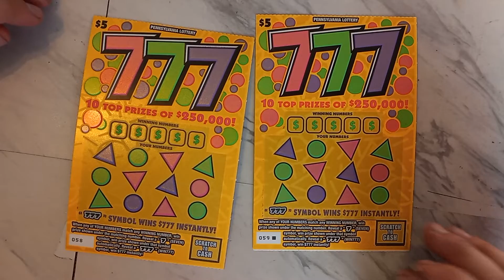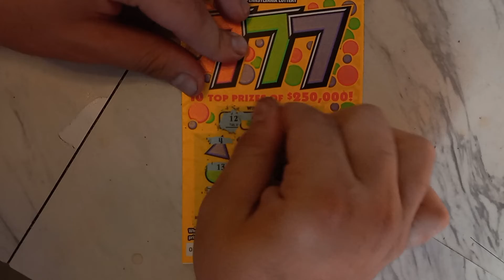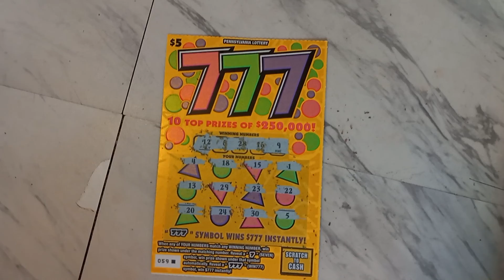777 can Son of Lincoln get a win on ticket 059 black box special?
We scratch 2 $5 PA Lottery scratch offs.